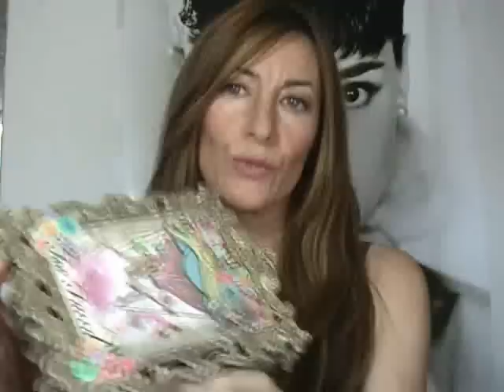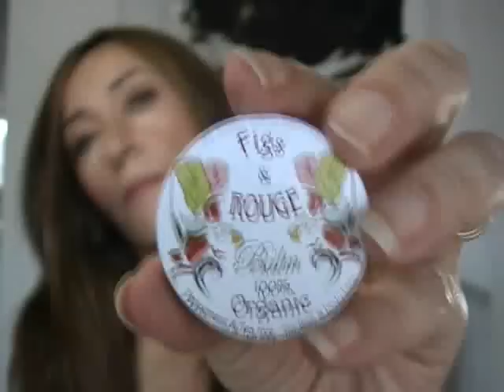MIS TOP 5 AGOSTO